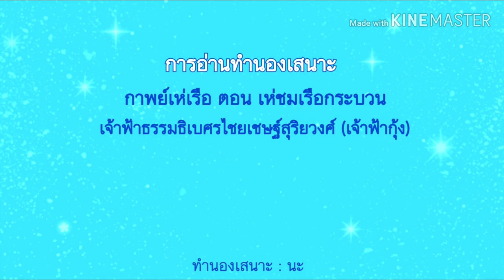Vlog with NA 15 l การอ่านทำนองเสนาะ กาพย์เห่เรือ ตอนเห่ชมเรือกระบวน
กาพย์เห่เรือ ตอน เห่ชมเรือกระบวน
เจ้าฟ้าธรรมธิเบศรไชยเชษฐ์สุริยวงศ์ (เจ้าฟ้ากุ้ง)

โคลงสี่สุภาพ

ปางเสด็จประเวศด้าว ชลาลัย
ทรงรัตนพิมานชัย กิ่งแก้ว
พรั่งพร้อมพวกพลไกร แหนแห่
เรือกระบวนต้นแพร้ว เพริศพริ้งพรายทอง

กาพย์ยานี 11

พระเสด็จโดยแดนชล        ทรงเรือต้นงามเฉิดฉาย
กิ่งเเก้วแพร้วพรรณราย        พายอ่อนหยับจับงามงอน
นาวาแน่นเป็นขนัด        ล้วนรูปสัตว์แสนยากร
เรือริ้วทิวธงสลอน        สาครลั่นครั่นครื้นฟอง
เรือครุฑยุดนาคหิ้ว        ลิ่วลอยมาพาผันผยอง
พลพายกรายพายทอง        ร้องโห่เห่โอ้เห่มา
สรมุขมุขสี่ด้าน        เพียงพิมานผ่านเมฆา
ม่านกรองทองรจนา        หลังคาแดงแย่งมังกร
สมรรถชัยไกรกาบแก้ว        แสงแวววับจับสาคร
เรียบเรียงเคียงคู่จร        ดั่งร่อนฟ้ามาแดนดิน
สุพรรณหงส์ทรงพู่ห้อย        งามชดช้อยลอยหลังสินธุ์
เพียงหงส์ทรงพรมมินทร์        ลินลาศเลื่อนเตือนตาชม
เรือชัยไวว่องวิ่ง        รวดเร็วจริงยิ่งอย่างลม
เสียงเส้าเร้าระดม        ห่มท้ายเยิ่นเดินคู่กัน

จัดทำขึ้นเพื่อเป็นวิทยาทานแก่นักเรียน นิสิต นักศึกษา และประชาชนทั่วไป ที่มีความสนใจในการอ่านทำนองเสนาะและขับเสภา หากมีข้อผิดพลาดประการใด ผมกราบขออภัยมา ณ ที่นี้ด้วยนะครับ และหากมีข้อเสนอแนะใดๆก็ตาม ผมยินดีรับฟังเพื่อนำมาแก้ไขในการอ่านครั้งต่อๆไปให้ดียิ่งๆ ขึ้นไปนะครับ // ขอบคุณครับ